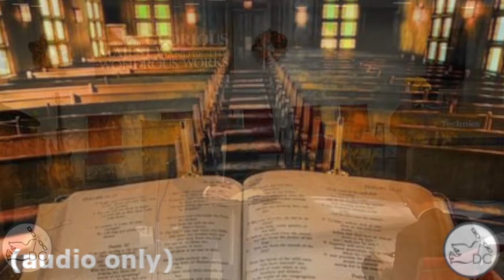#3 2022 Fall Convention - Adult Bible Class and Jerry Wadsworth and Stephen Reynolds Sr. exhorting.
Sunday morning Adult Bible class, morning worship and exhortations given. October 9, 2022